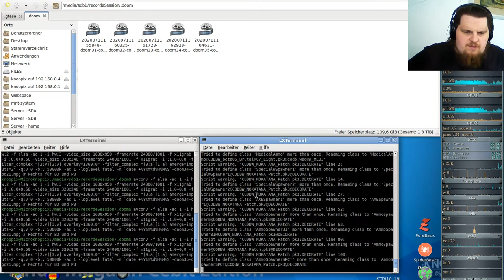Let´s Play Call of DooM Sigil Ultimate (gzdoom) E3M5 - Unholy Cathedral